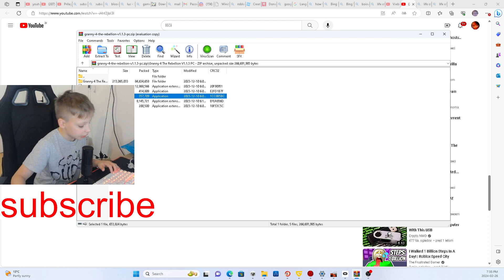i played granny 4 the rebillion on easy and impossible mode (gone wrong)!!!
big scary#horrorgaming# gorilla tag vr#cube runners# granny55555#the backrooms loop# primal fear recreated# lockdown vr#scary ass gorilla tag#monkers#gameplay